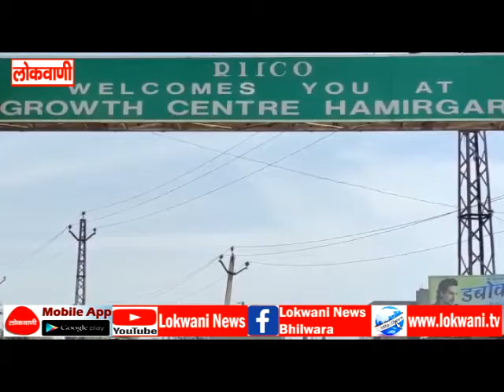ग्रोथ सेंटर में की जा रही भूखंडों की ई नीलामी को लेकर बिजनेस प्रमोशन व प्रोत्साहन शिविर का आयोजन